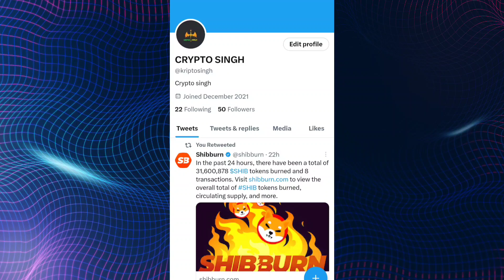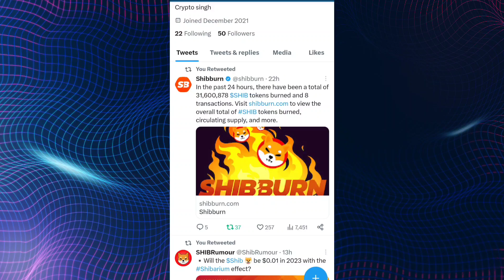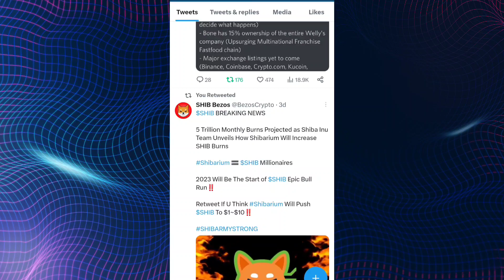SHIBA INU COIN LATEST UPADATE 📣 SHIBA INU COIN PRICE NEWS 📣 SHIBA INU COIN NEWS TODAY